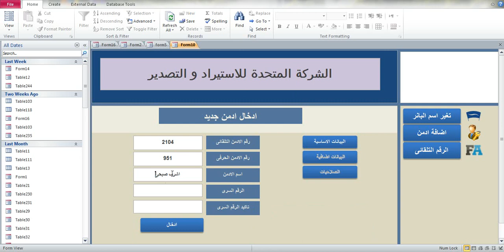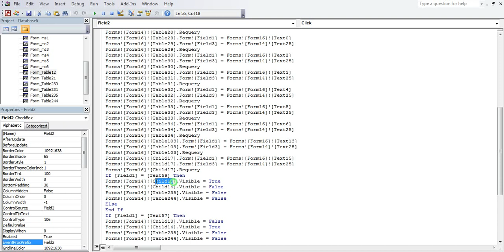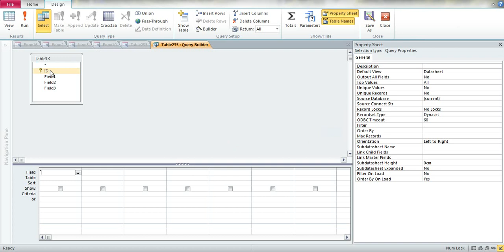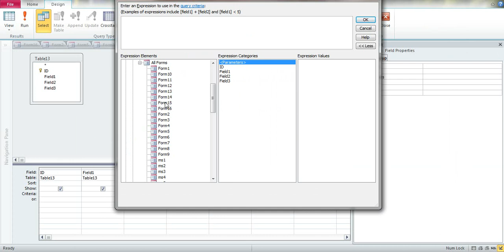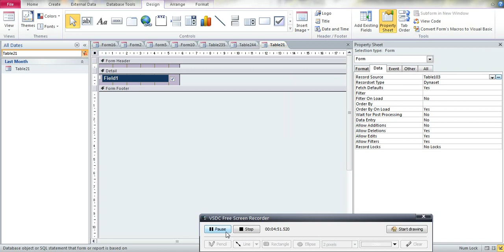فلتر الاستعلام مع وضع شرط اف بعدم تكرار البيانات فى الصلاحيات الجزء الاول اكسس